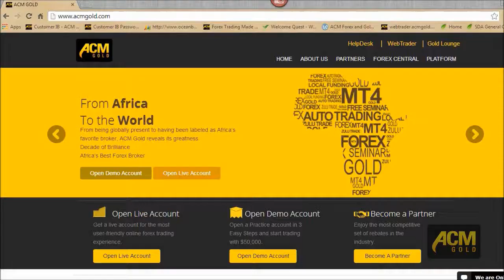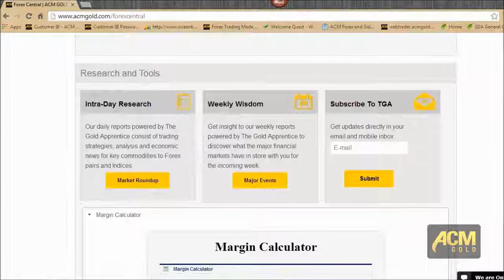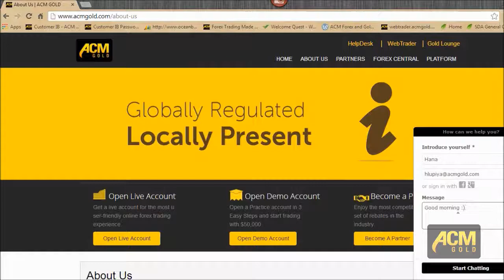ACM Gold Videos - Trailer Of Our New Website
A short trailer of our New Website